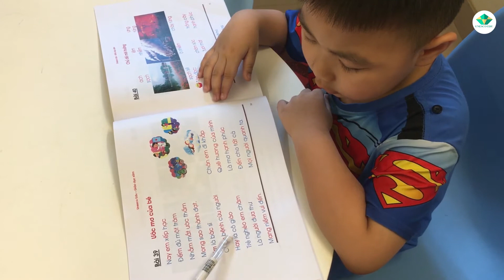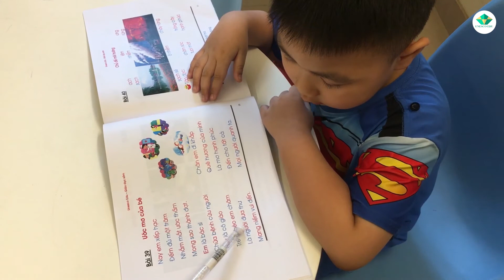Hướng Dẫn Học Tiếng Việt 2021 | Kiểm Tra Tiếng Việt Lớp 1 – Lê Đức Anh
Học Tập Đọc MIỄN PHÍ
Chào mừng anh chị và các em học sinh đã đến với kênh Unesco Edu – Giáo dục sớm.
Và nếu như anh chị đến với kênh Unesco Edu chắc hẳn anh chị đang tìm kiếm cho con em mình một phương pháp học với các môn học như Đọc sớm, tiếng Anh, kỹ năng sống chuẩn theo 3 gốc rễ Đạo đức – Trí tuệ - Nghị lực.
Vậy thì anh chị đã có duyên với Unesco Edu rồi, anh chị đừng rời đi nếu chưa nhận được giá trị nào nhé.
Tại đây Unesco Edu chuyên hướng dẫn, hỗ trợ các phụ huynh, học sinh có 1 phương pháp giáo dục con tốt nhất. Để kiến tạo mỗi em học sinh trở thành người tự lập, trưởng thành. Đầy đủ 3 yếu tố gốc rễ hình thành nên một con người có giá trị cho xã hội. Đặc biệt với nội dung chương trình Tiếng Việt lớp 1 và các chương trình sau:
Học tiếng Việt lớp 1 online
Học tiếng Việt lớp 1 năm 2021
Bài học chúng ta hôm nay sẽ học bài Hướng Dẫn Học Tiếng Việt 2021 | Kiểm Tra Tiếng Việt Lớp 1 – Lê Đức Anh